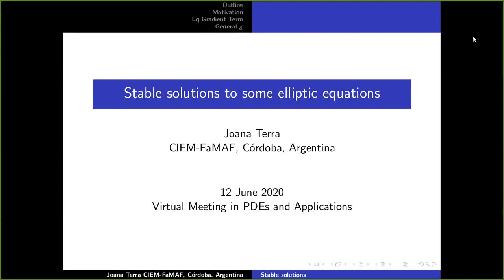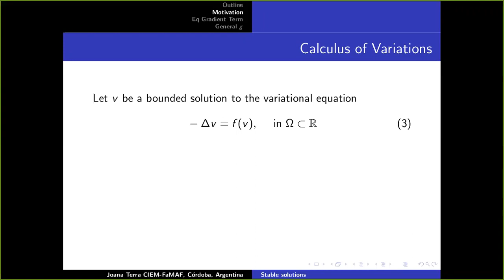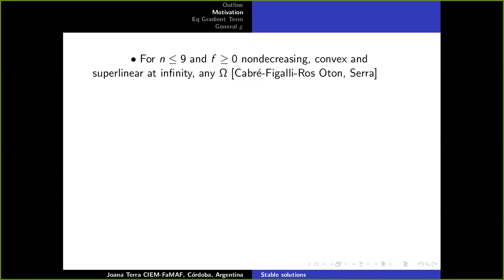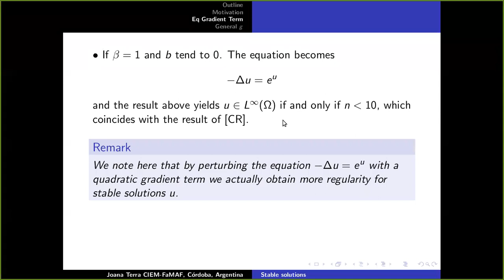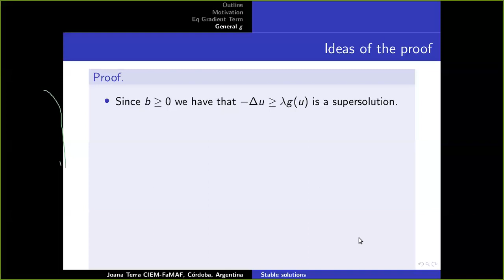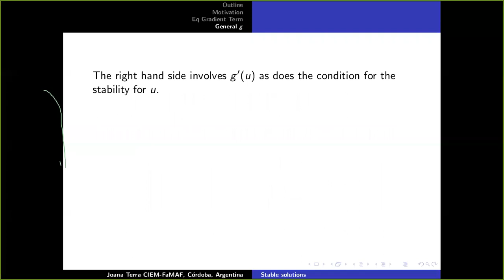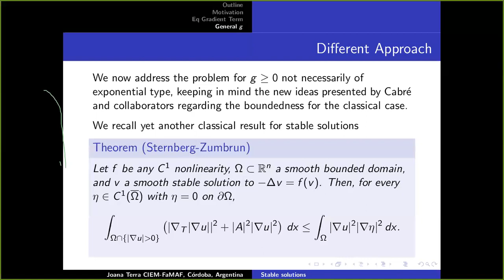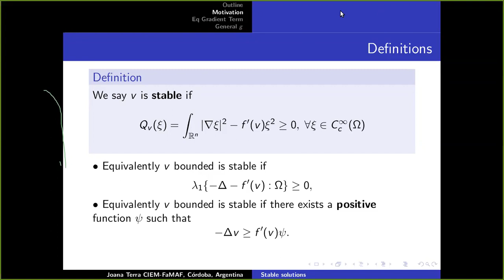Properties of stable solutions to non divergence elliptic problems | J. Terra | VMPDEs20